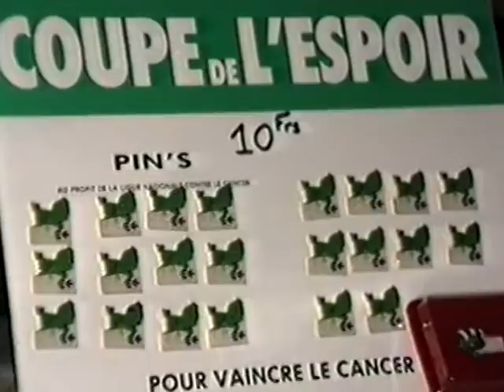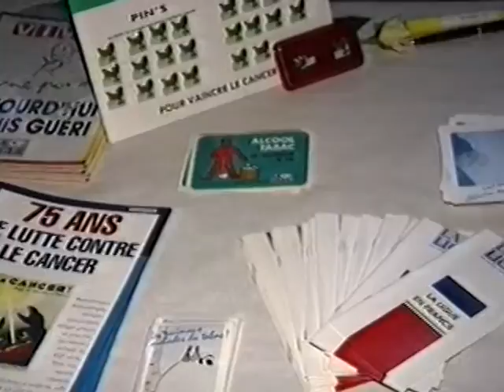Forum des associations de Rouen de Normandie 1ère Edition le 5 nov 1994 à Rouen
La ligue contre le cancer au Forum des associations de Rouen de Normandie 1ère Edition le 5 nov 1994 à Rouen organisé par l'association ASPRA
Cette idée, l'objectif d'organiser un forum est à l'initiative de l'artiste BLACK ABDEL ROY allias ManBaroy qui l'a proposé à l'association ASPRA dont les membres l'ont approuvé à l'unanimité.